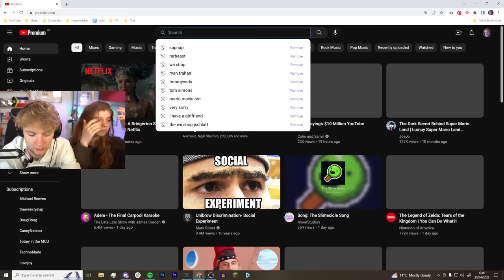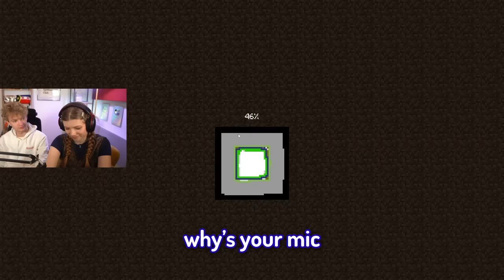TommyInnit: Minecraft Girlfriend Reveal EXTRAS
A New Era for TommyInnit.
THE EXTRA SCENES!

My God I'm successful

subtitled by @RlVRE (incredible with the s_shake)